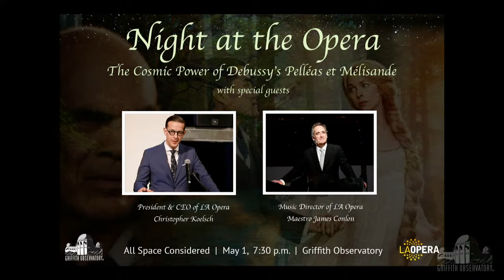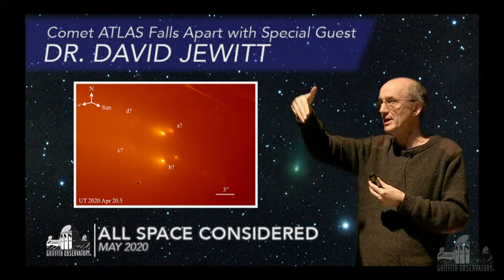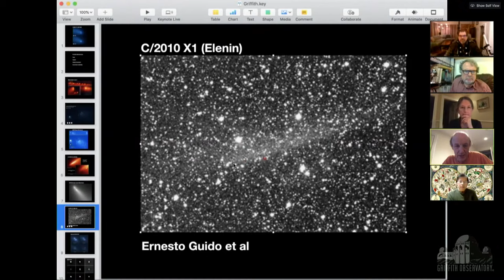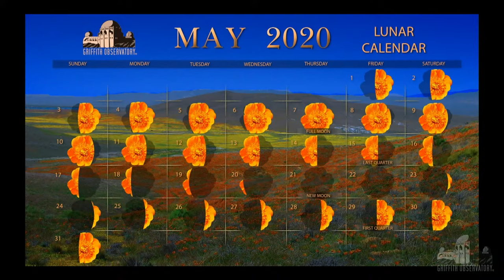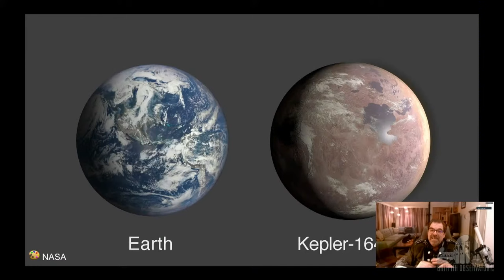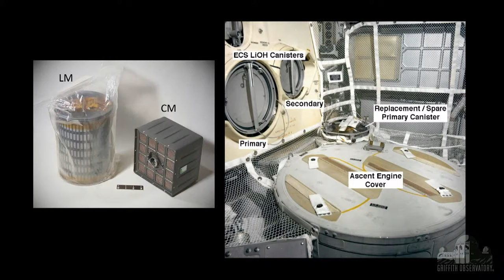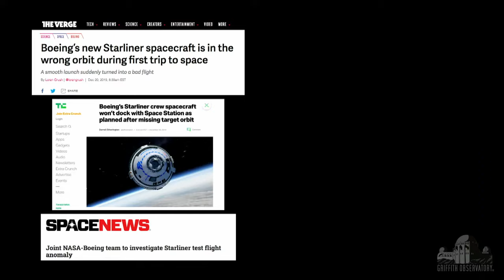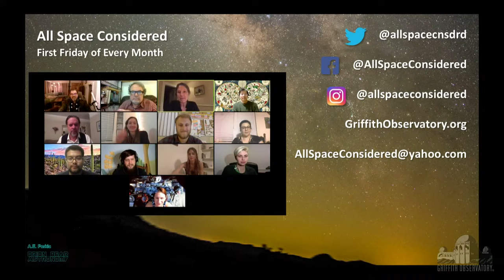May All Space Considered - Remote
The show starts at about 10:00 minutes in. Enjoy the walk-in music!

All Space Considered is Griffith Observatory’s live science program.